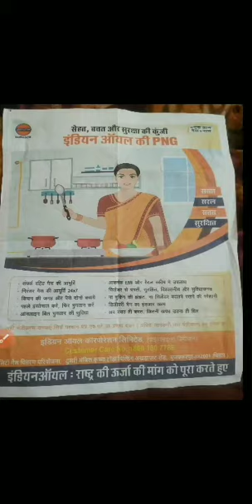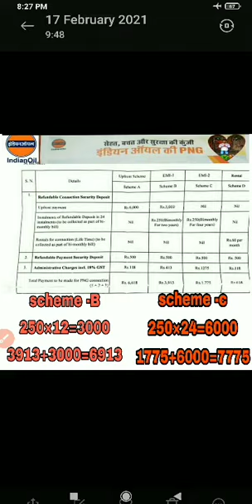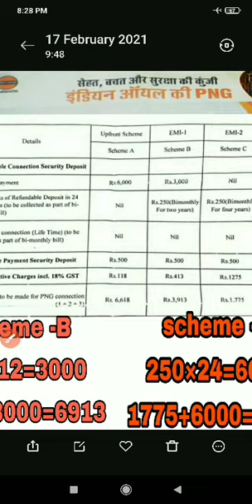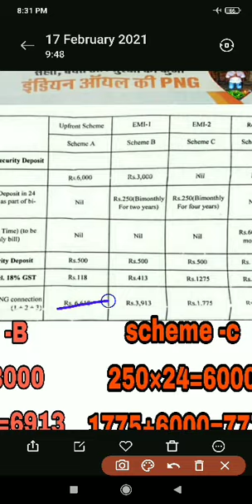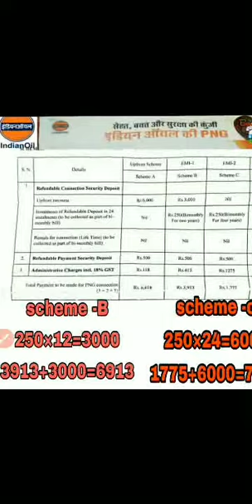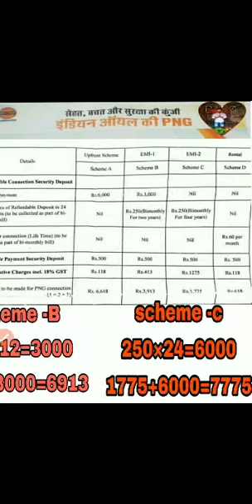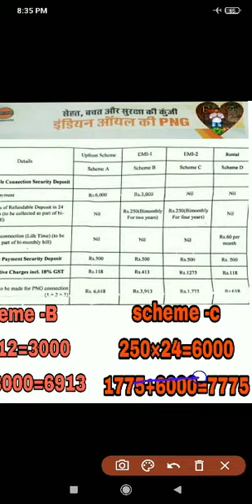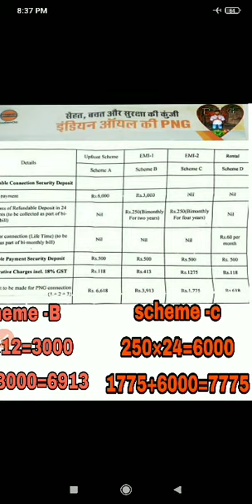INDIAN OIL NEW GAS CONNECTION PROCESS | IOCL Domestic PNG Connection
INDIAN OIL PNG SCHEME | Domestic PNG Connection|GAS PIPELINE
indian oil
indian oil png
png scheme
pipeline natural gas scheme
city distribution gas
natural gas connection scheme
png gas connection scheme
natural gas offer
natural gas scheme 2021
png scheme 2021
pipeline EMI
png emi offer
bihar png gas scheme
indian oil bihar png scheme
bihar lpg pipeline
bihar gas pipeline
documents required for gas connection
Indian oil PNG Scheme
Domestic PNG Connection
city gas distribution
PIPELINE GAS connection
Piped natural gas
IOCL GAS PIPELINE PROJECT BIHAR
IOCL GAS BOOKING
Pollution free gas

जय भोले भंडारी
PRASHANT GIRI